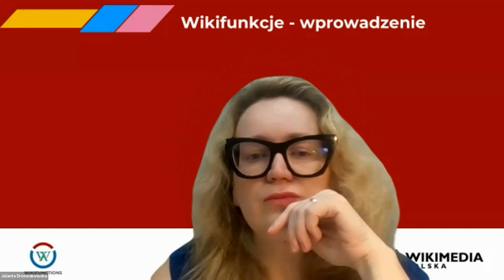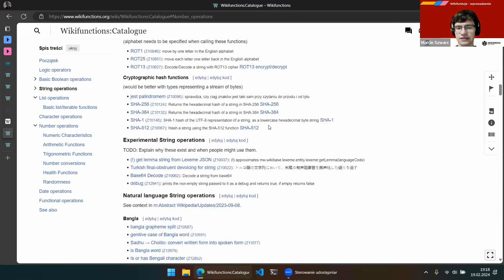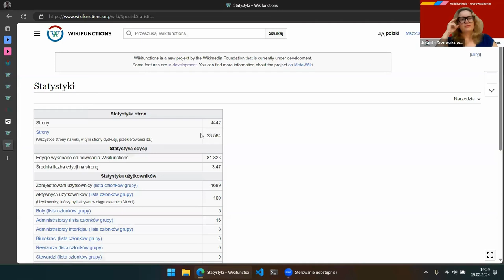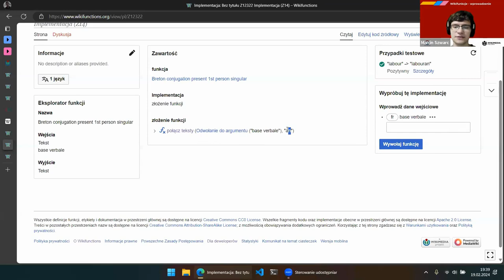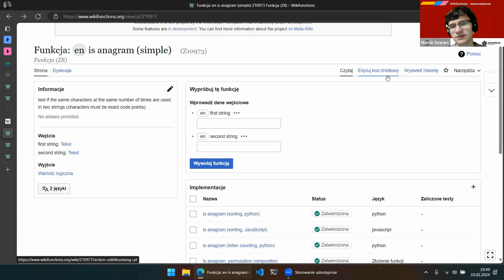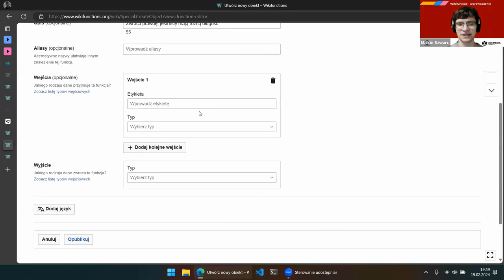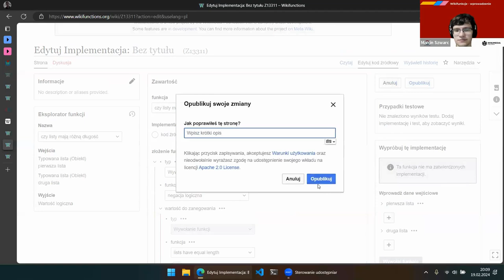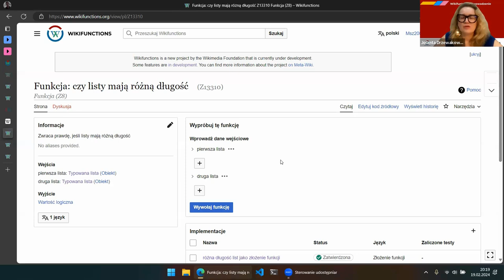Wikifunkcje - jak działa i do czego służy nowy projekt wikimediów.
Wikifunkcje to nowy projekt Wikimedia, skupiony na gromadzeniu funkcji (przekształceń), które mogą być łatwo wykorzystywane przez inne osoby, niezależnie od doświadczenia programistycznego. Zgromadzona tam zawartość może się przydać np. do przeliczania różnych jednostek, rozwiązywania problemów matematycznych, dokonywania przekształceń lub mierzenia cech tekstu.
Część z tych zastosowań możliwa jest już teraz, a część będzie udostępniana w najbliższym czasie (projekt ten nadal jest rozwijany i dodawane są do niego nowe funkcjonalności).
Z Wikifunkcji, podobnie jak aktualnie z Wikidanych, będzie można docelowo korzystać również z poziomu innych wiki.
Ekspert: Marcin Szwarc, administrator Wikipedii, informatyk.
Łączy oba te zajęcia, przygotowując narzędzia, z których korzystają inni wikipedyści.
Z zainteresowaniem śledzi przedsięwzięcia techniczne Wikimedia Foundation, w tym rozwój Wikifunkcji od fazy koncepcyjnej.